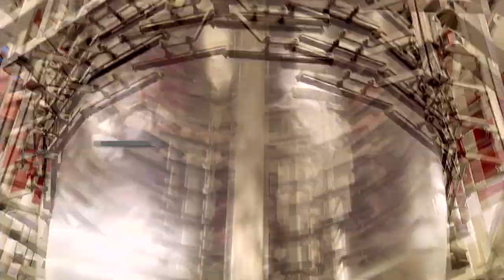Bakioğlu Holding Ambalaj Grubu Şirketleri Tanıtım Filmi - Türkçe